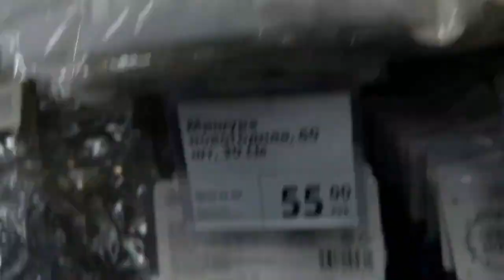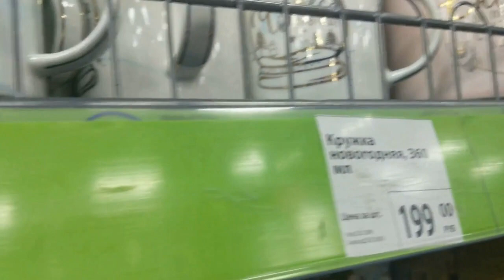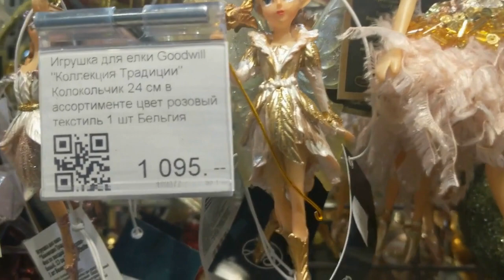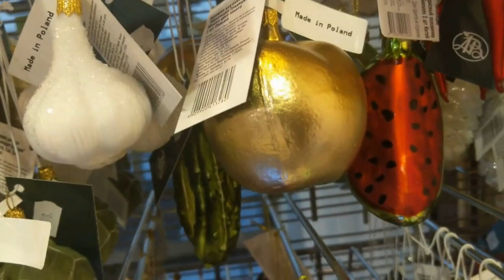Фикс прайс и другие магазины елочных игрушек для создания новогодней сервировки стола в "ЗОЛОТЕ".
фикспрайс новогодняя сервировка стола# Здравствуйте мои дорогие! Создаем предноновогоднее настроение! Готовимся к Новому году в "ЗОЛОТЕ".